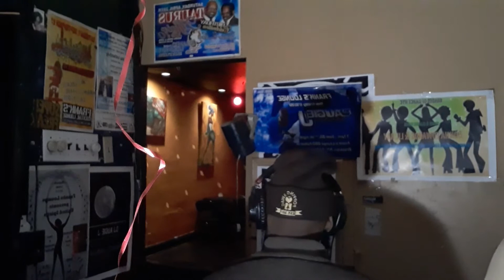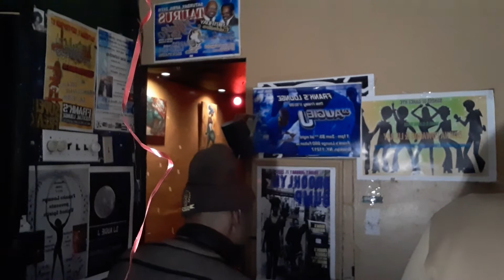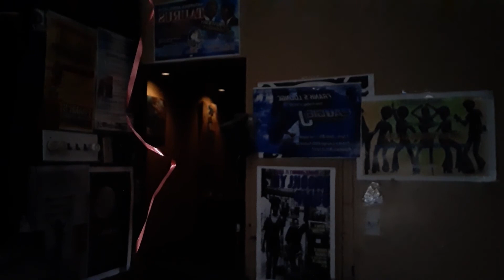Opening set @ United Spirits @Frank's Lounge.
Here's  pt. 1 of  my opening set at United Spirits party at the legendary Frank's Lounge in Brooklyn NY. 02/15/2020